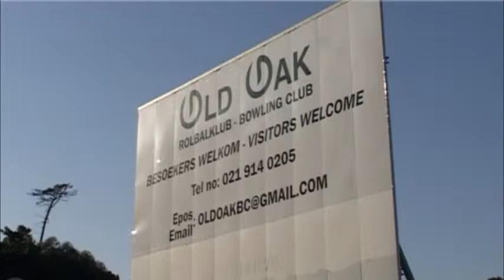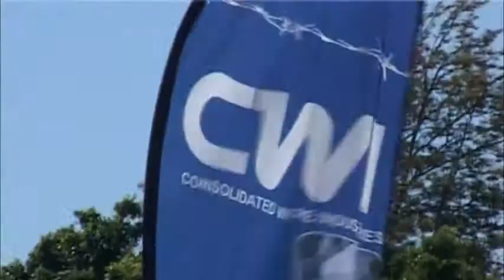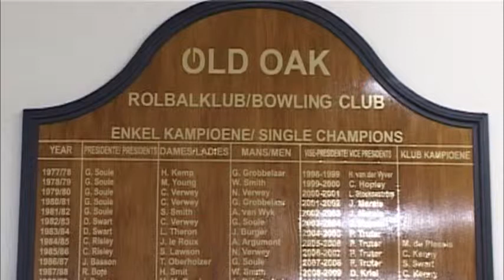WP Sports Council catches up with Bowls Western Province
Sports Federation TV is joined by bowls Western Province